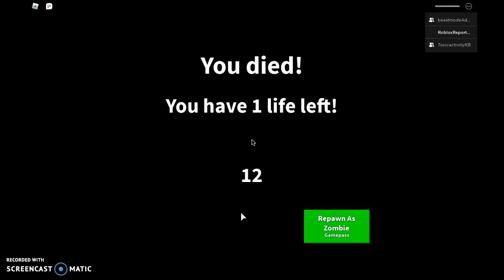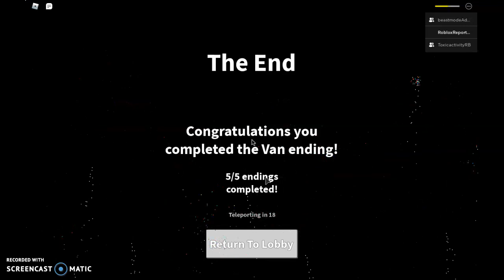Field Trip Z Van Ending (New Ending)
Me and my Friends play Field Trip Z and do the Van Ending.